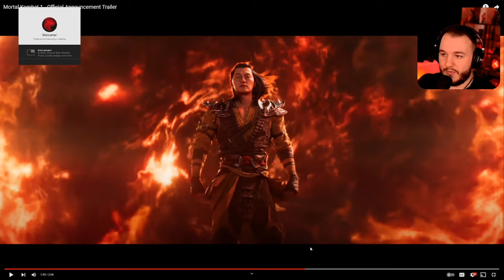Mortal Kombat 1 Announcement Trailer Reaction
It's In Our Blood. Discover a reborn Mortal Kombat Universe created by Fire God Liu Kang. Mortal Kombat 1 ushers in a new era of the iconic franchise with a new fighting system, game modes, and Fatalities!

Mortal Kombat 1 pre-orders go live tomorrow, May 19 @ 10:00am PT. Pre-Orders receive Shang Tsung as a playable character. PlayStation and Xbox players will also receive Beta access, available in August.